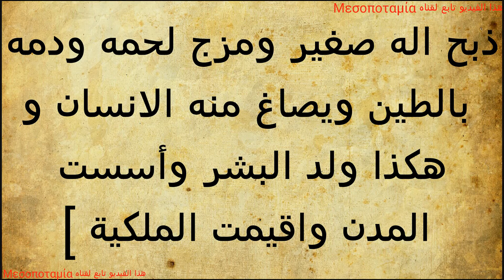ملحمة اتراحاسيس اللوح الأول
ملحمه اتراحاسيس اللوح الاول

حضاره العراق

حضاره سومر و بابل